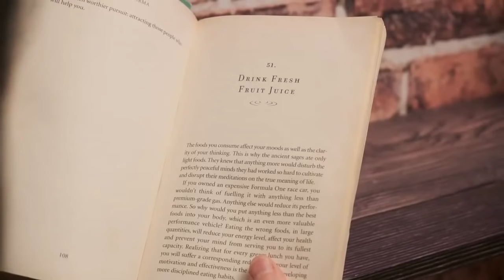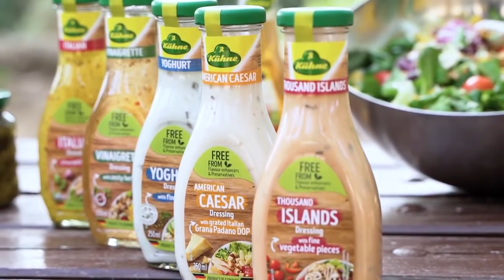Prime Time Interviews 2020/21 - Mandy Micallef Grimaud